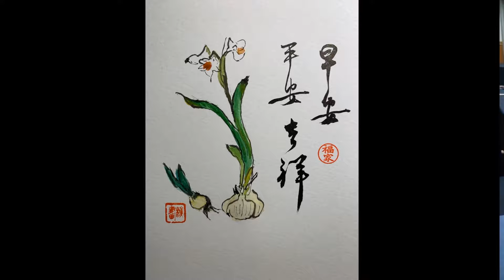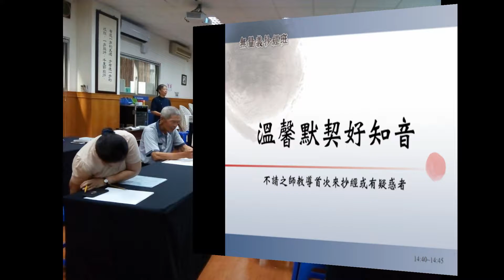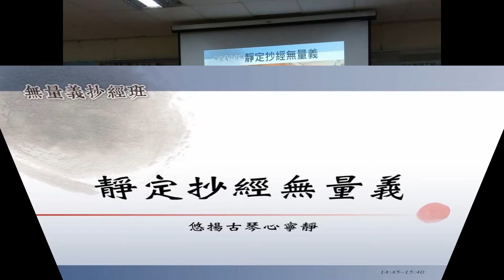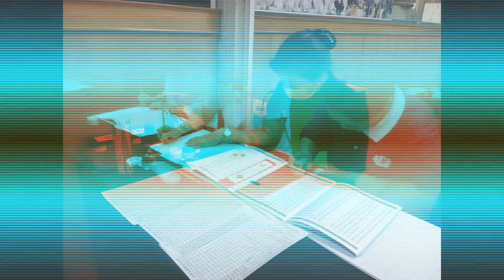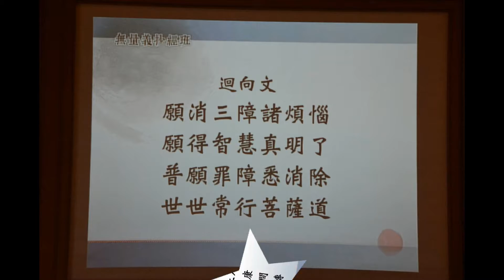2019/10/16/(53)屏東無量義抄經班相片集錦(會聲會影)